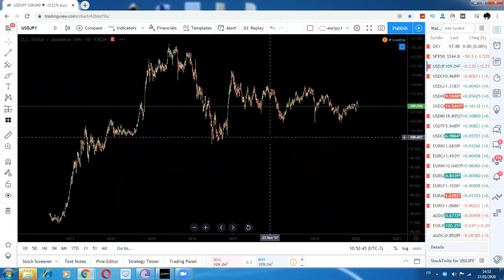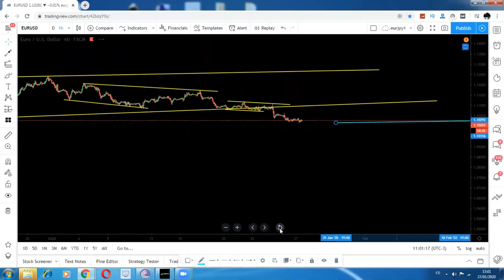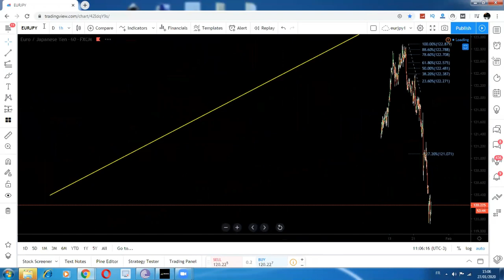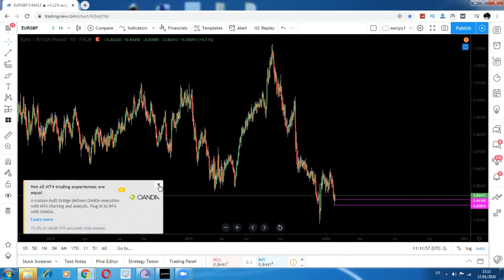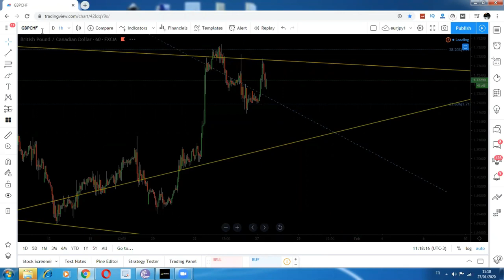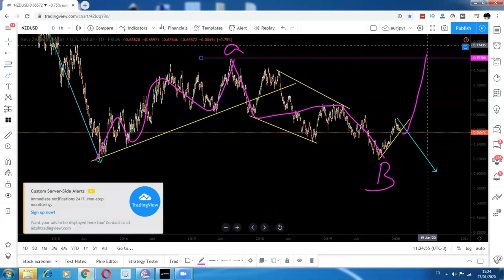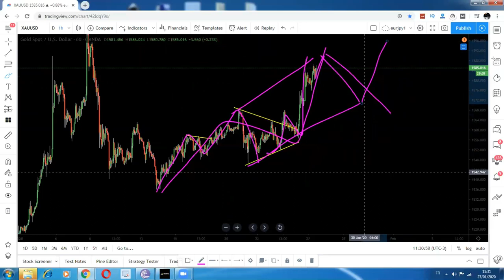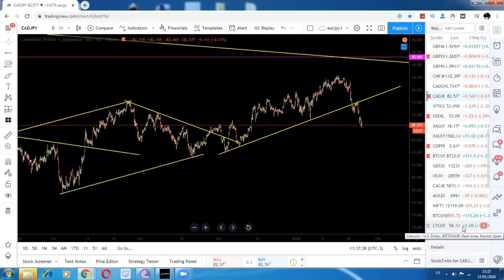تعلم الفوركس: التحليل الأسبوعي للعملات(2020)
لطلب كوبون  تخفيض 90 بالمائة من ثمن الكورس المرجو إرسال رسالة  خلال48 ساعة  الى:

لا تنسى الإشتراك في القناة وتفعيل جرس الإشعارات ليصلك كل جديد